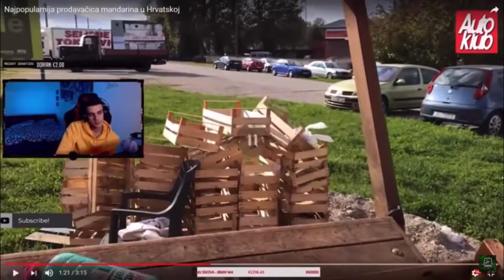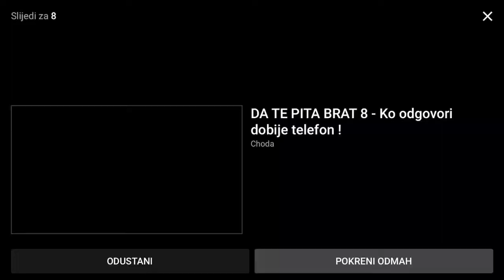Nugato i Kristina mandarina *REAKCIJA*